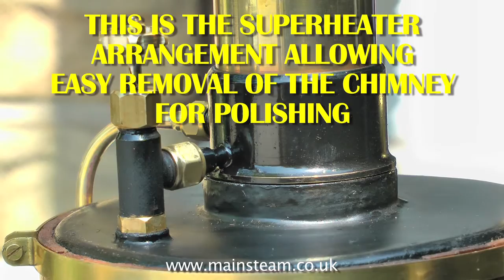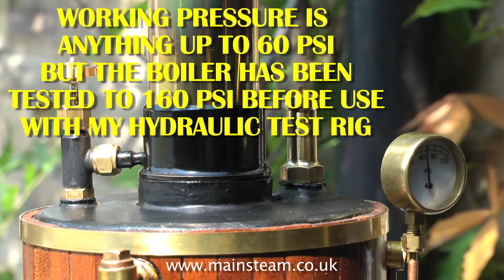STUART 10V - MODEL LIVE STEAM PLANT - IN STEAM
This is a Stuart Models Number 10V model steam engine as part of a gas fired steam boiler plant - with boiler feed hand pump. It runs beautifully as can be seen in the video.